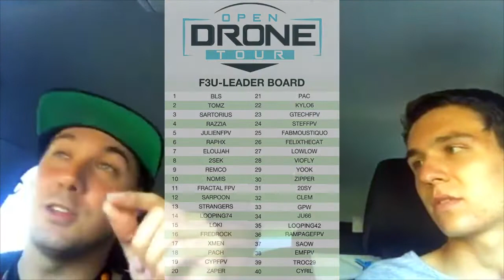OPEN DRONE JONAGE PART 4/4 VU PAR LA TEAM TARACE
Nous voici pour la dernière partie comme promis avec :
La course FPV à pied
Les résultats de la partie Race
Et la fin du debrief TaRace

Encore merci à tous de nous avoir suivis et à très vite pour d'autre vidéo.